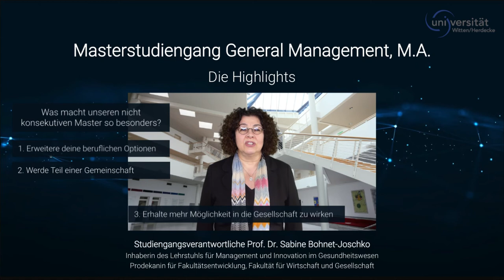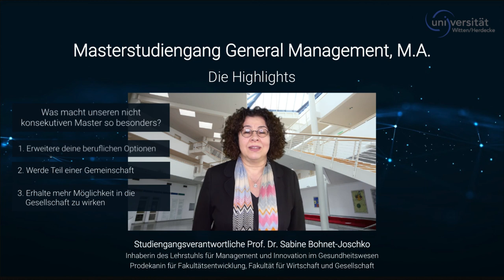Management studieren im Master ohne BWL-Bachelor!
Der Master General Management (M.A.) an der Universität Witten/Herdecke bietet nicht-BWLern die Möglichkeit einen Mastrerabschluss in Management zu machen.
Studiengangsverantwortliche Prof. Dr. Sabine Bohnet-Joschko stellt die Highlights des Studiengangs vor.